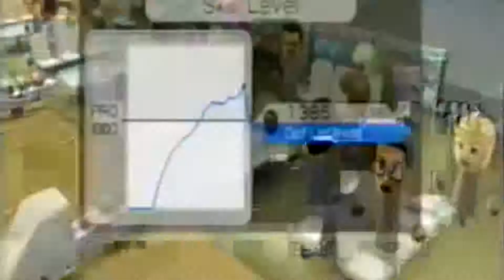livestream Untitledbowling wii bowling live stream hope and reams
get better bowlubg my boys th
Category
Sports
 Category
Sports
 Category
Sports
 Category
Sports
 Category
Sports
 Category
Sports
 Category
Sports
 Category
Sports
 Category
Sports
 Category
Sports
 Category
Sports
 Category
Sports
 Category
Sports
 Category
Sports
 Category
Sports
 Category
Sports
 Category
Sports
 Category
Sports
 Category
Sports
 Category
Sports
 Category
Sports